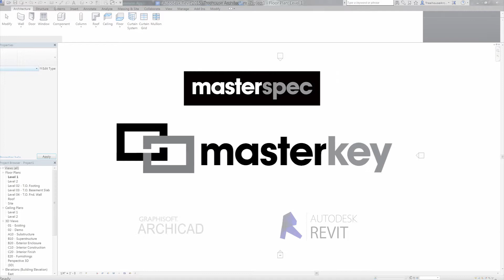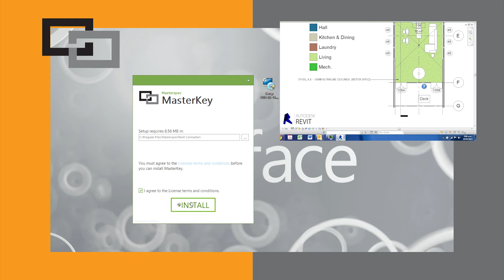Masterspec's MasterKey Overview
Now for the first time anywhere you can link your online specification to your keynotes in either Revit 2015 or ArchiCAD 18.
This video is an overview of MasterKey's main features and functions.

MasterKey generates keynotes from your Masterspec NextGen2 specification and lets you drag and drop to assign to one or more objects in your BIM software. And if you change the specification the project keynotes can be updated with a single click.
MasterKey on Masterspec NextGen2 helps ensure your practice is protected by aligning specification, keynotes and BIM software.

It's a world first and it's only available on New Zealand's leading specifications software, Masterspec.